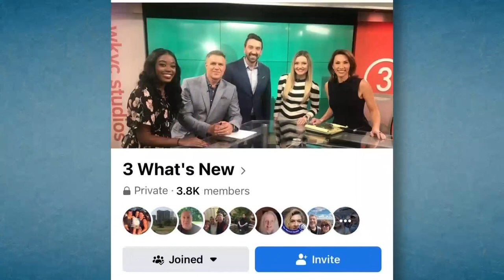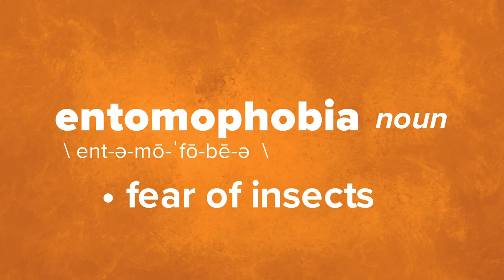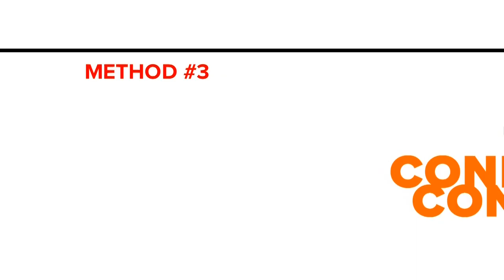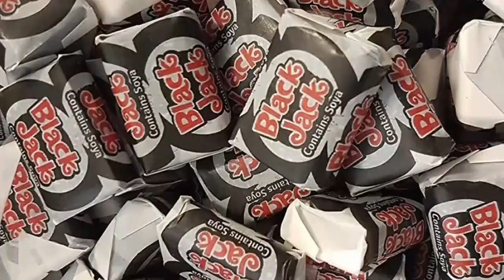Ultimate Cleveland Show with Mike Polk Jr. | Episode 3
WKYC's Resident Gadabout Town Reporter Mike Polk Jr. introduces viewers to the interesting places and fascinating people that make Cleveland so perfectly Cleveland.